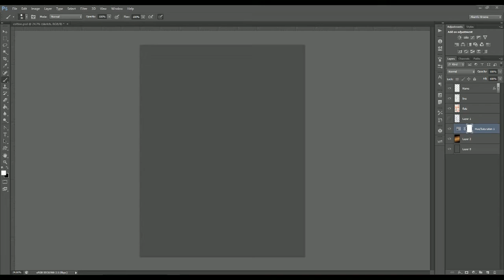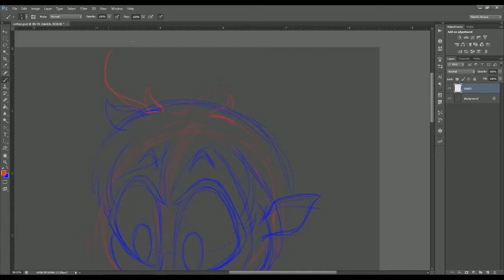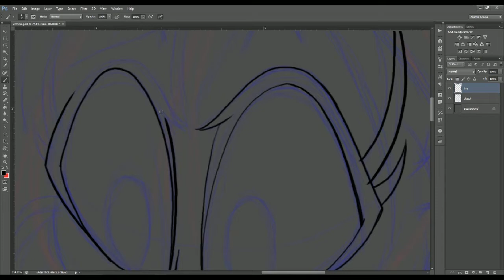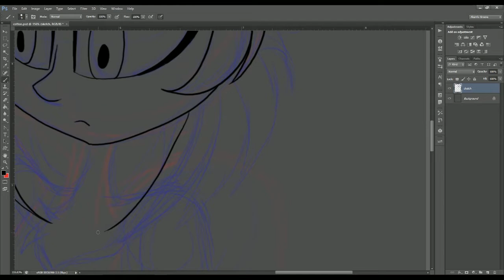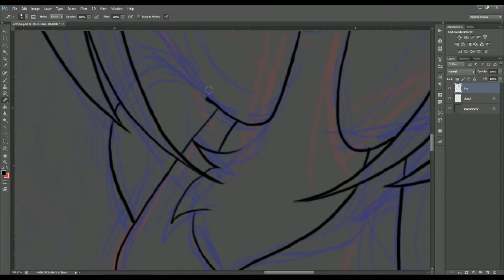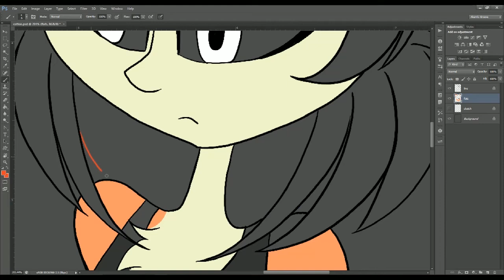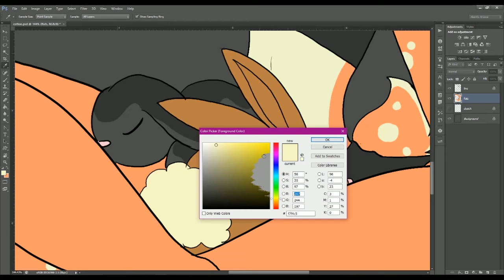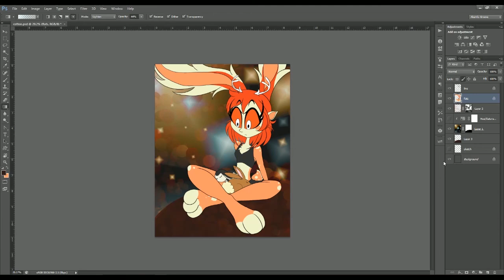Mary Sue JUST from Looks? || SPEEDDRAW Cotton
Simple answer. No. I don't think you can label a character as a 'Mary Sue' from looks alone. A 'Mary Sue' to me has to be an individual who overcomes any task with ease and encounters little to no consequence in ANY of their actions.